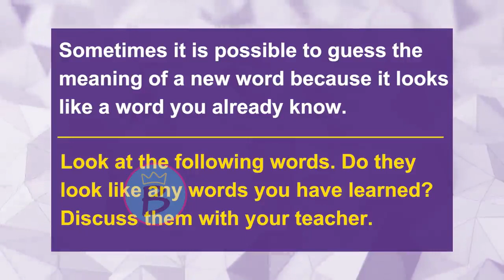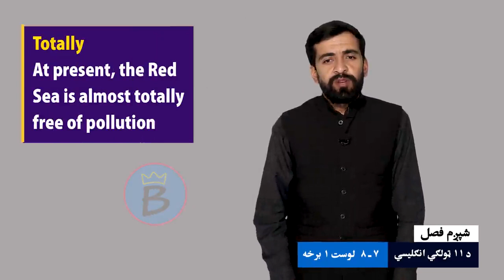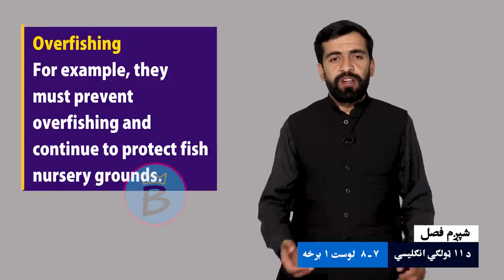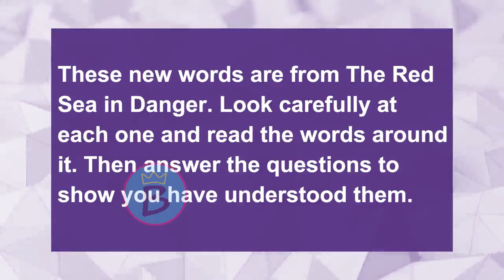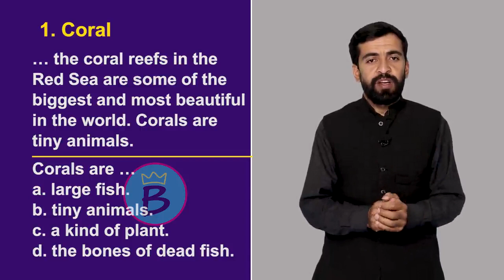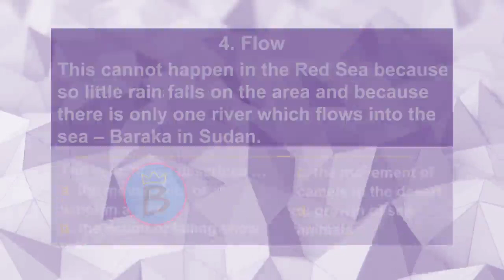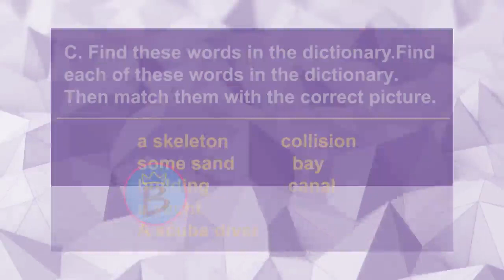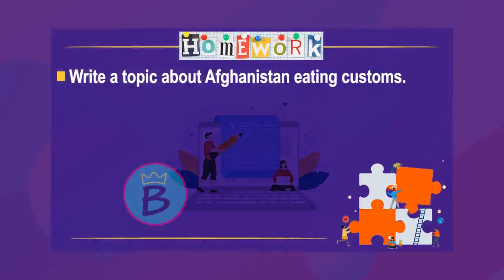انګلیسي ټولګی ۱۱ | شپږم څپرکی | لوست ۷ او ۸ برخه ۱ | Revision